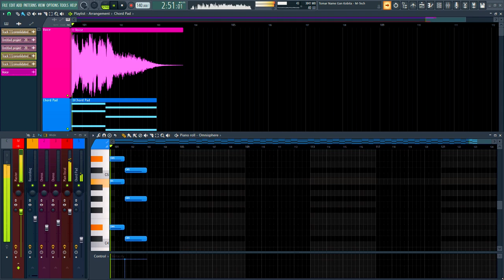গজলটি শুনলে কলিজা ঠান্ডা হয়ে যায় || Tomar Name Gan || Mohiuddin || Abdul Ahad || M Tech || 2021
Song Name: তোমার নামে গান
Lyric & Tune:
Cover Singer: Mohiuddin & Abdul Ahad

m tech,
mohiuddin,
গজল,
ইসলামিক গজল,
ইসলামিক গজল ২০২১,
ইসলামিক গান,
রমজানের গজল,
gojol,
রমজানের গজল ২০২১,
notun gojol,
গজল 2021,
romjaner gojol 2021,
ইসলামিক গজল 2021,
ইসলামী সংগীত ২০২১,
নতুন ইসলামী সংগীত ২০২১,
বাবাকে নিয়ে গজল,
baba ke niye gojol,
biday bela gojol,
islamic gojol 2021,
আবু রায়হানের গজল,
ইসলামী সংগীত,
গজল নতুন,
বিদায় বেলা গজল,
মায়ের গজল কষ্টের,